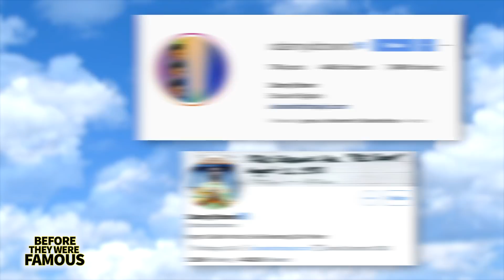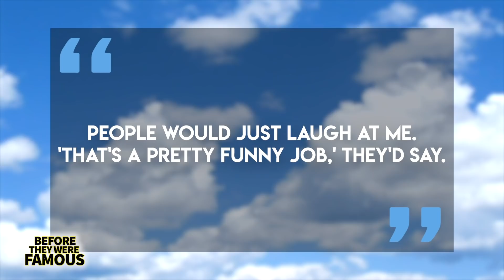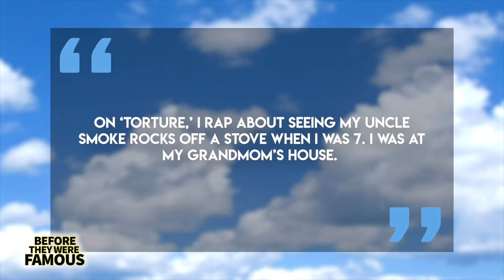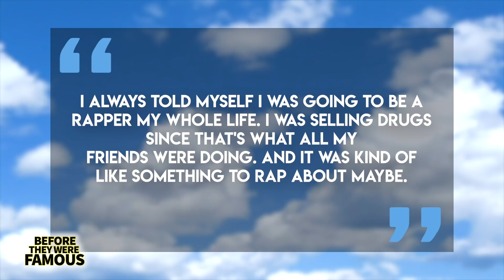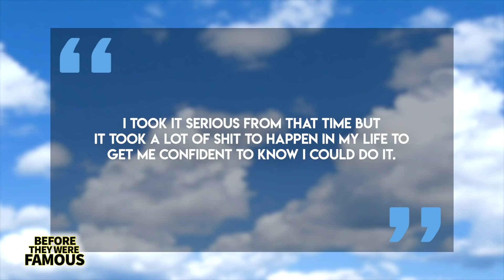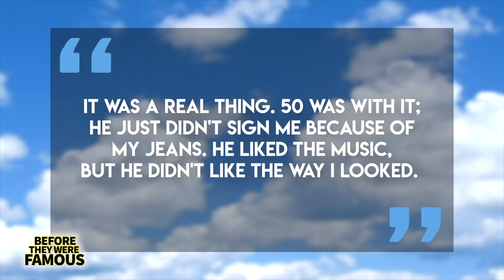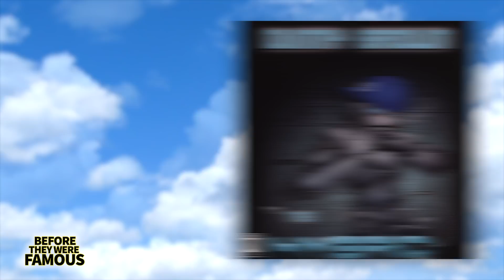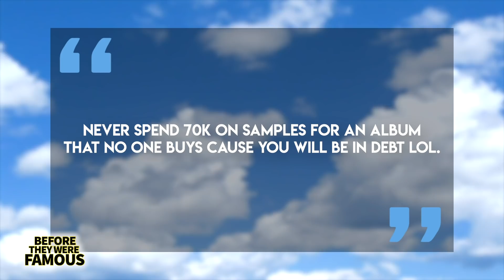Danny Brown | Before They Were Famous | uknowwhatimsayin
Danny Brown’s rap career is a story of perseverance, remaining true to self and reaching your full potential, but also the highs and lows of fame, mental health and addiction. He went to jail and when he came out, he had nothing left but his dream of becoming a rapper. We explore Danny Brown's life story here on this episode of Before They Were Famous